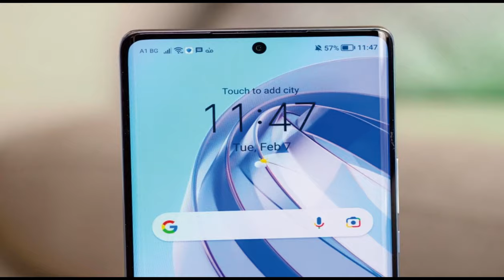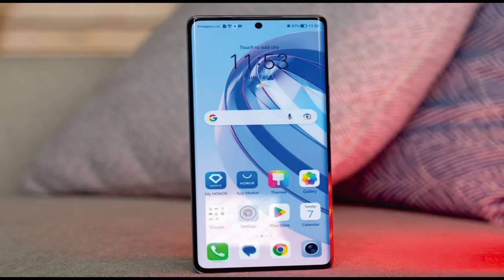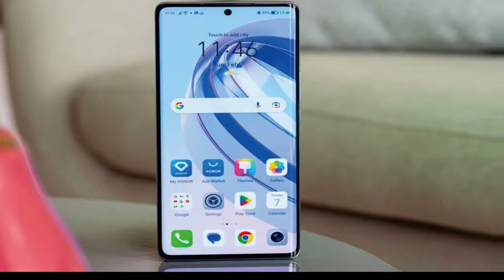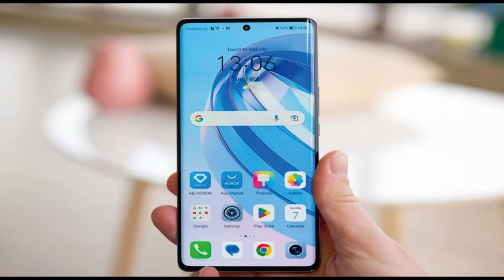Honor Magic5 LiteHonor x9a review 6GB RAM 5100mAh @mrawichannel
NETWORK Technology
2G bands GSM 850 / 900 / 1800 / 1900 - SIM 1 & SIM 2
3G bands HSDPA 850 / 900 / 1900 / 2100
4G bands LTE (unspecified)
5G bands SA/NSA
Speed HSPA, LTE-A, 5G

Status Available. Released 2023, February 20

DISPLAY Type AMOLED, 1B colors, 120Hz, 800 nits (HBM)
Protection Scratch/drop-resistant glass

PLATFORM OS Android 12, Magic UI 6.1

MAIN CAMERA Dual 64 MP, f/1.8, (wide), PDAF
5 MP, f/2.2, (ultrawide)
2 MP, f/2.4, (macro)
Features LED flash, panorama, HDR
Video 1080p@30fps

Video 1080p@30fps
SOUND Loudspeaker Yes
3.5mm jack No

NFC Yes
Radio No
MISC Colors Midnight Black, Emerald Green, Titanium Silver
TESTS Performance AnTuTu: 387250 (v9)
GeekBench: 1912 (v5.1)
GFXBench: 18fps (ES 3.1 onscreen)
Display Contrast ratio: Infinite (nominal)
Loudspeaker -31.4 LUFS (Below average)
Battery life